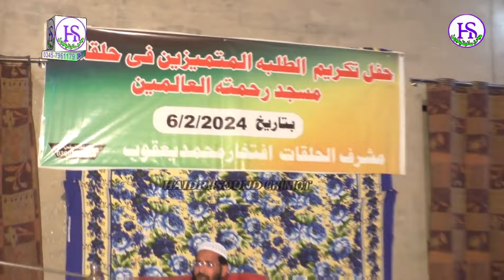Alama Molana Qari Gulam Shabir Usmani , Azmat E Quran New -Very Beautiful Byan Chiniot 2024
اسلام علیکم ورحمۃاللہ وبرکاتہ
HAIDRI SOUND CHINIOT
آپکے تعاون  کا شکر گذار رہے گا
تمام دوست میرے یوٹیوب چینل کو سبسکرائب کریں
this channel provids you all islamic naat
 videos beyan  that are very important for all
. alhamdulila you can understand for banifit of man kinds
of islamic point of view those are essential part of life